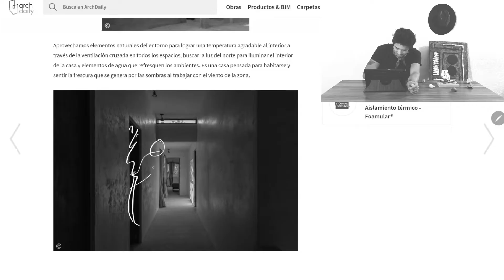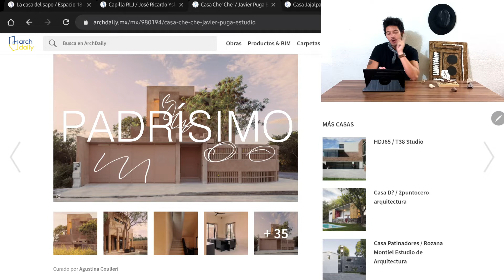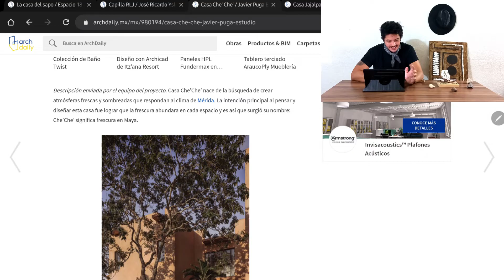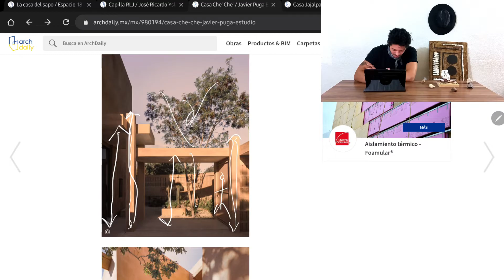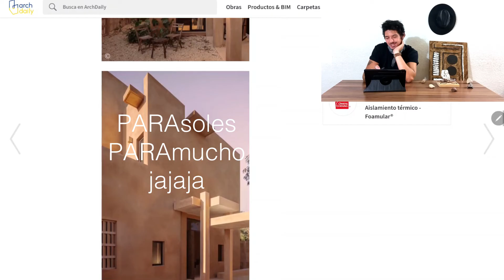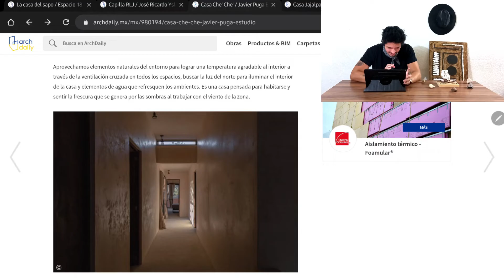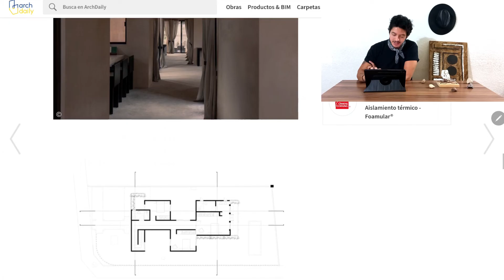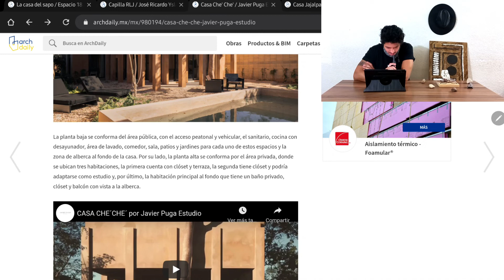CASA DE UN SÓLO COLOR | JAVIER PUGA ESTUDIO | OBRAS DE ARQUITECTURA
Casa CHECHE con sus 240 m2 de construcción, es una vivienda en Merida Yucatán claro ejemplo de que el buen manejo de los materiales y las orientaciones solares pueden lograr un espacio bello, funcional y sumamente  fresco en un entorno dónde las temperaturas sobre pasan los 38° C 😵

Quieres saber mas?...

¡YA DALE PLAY!

Artículo por: Archdaily
Fotografía: Zaikz Moz
Proyecto: Javier Puga estudio